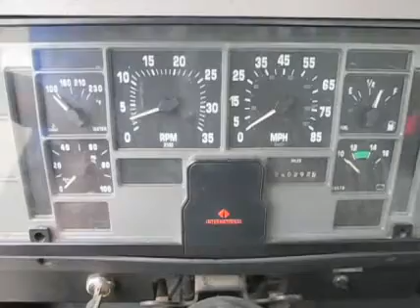1996 INTERNATIONAL 4700 For Sale